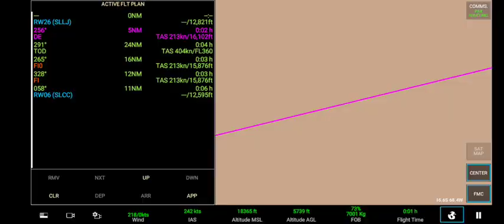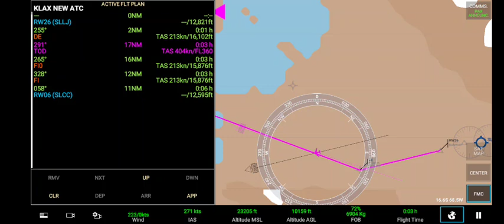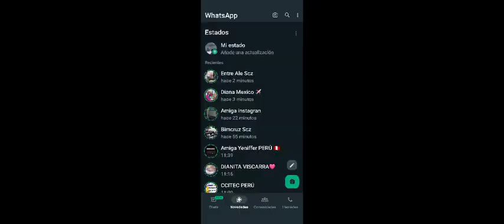ECOJET BOLVIA - DESPEGUE Y ATERRIZAJE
bolivia ecojet avion